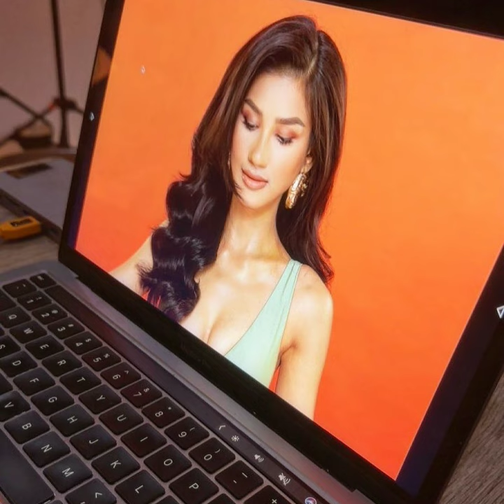BTS PHOTOSHOOT..Ritassya Wellgreat Road to Miss Grand International 2023